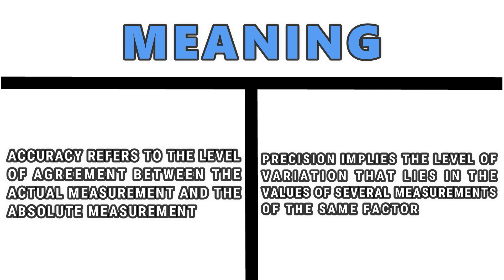Accuracy Vs Precision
This Channel is For Educational Basis only.

If you find the content useful then give your THANKS to google for it.